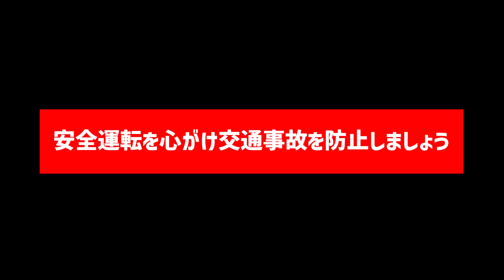爆音を響かせる暴走ライダーや高齢ドライバーによる軽自動車が検挙されます！銀アス覆面パトカーによる取り締まり🚨 警察車両が集結するエリアであっちでもこっちでも検挙の嵐！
横浜市某所で行われている取り締まりの様子。本日は銀アス、白アス、交通機動隊パトカー、所轄パトカーと短時間で4台の警察車両を見かけました。ここは本当に重点取り締まりスポットですね。夜間でも雨が降っていても取り締まりは行われます。本日もまさに検挙の嵐でした。

高齢ドライバーによる事故や二輪の事故が多発しています。事故を起こす前に検挙されるのはある意味ラッキーですね。しっかり反省し教訓を学べば、今後の運転に活かし事故を防ぐことができます。警察の皆さんには感謝です。

00:00 イントロ
00:15 青いフィット検挙 サイン会場
00:38 サイン会場へご案内する白アス
00:48 すぐ後には銀アスもご案内中
00:58 前赤でパトロール交機のパトカー
01:08 2台前に銀アスが目を光らせています！
01:30 爆音を響かせる暴走ライダー登場！
01:45 対向車線では白アスが赤上げ検挙
02:10 また交機のパトカーとすれ違う
02:27 検挙された爆音バイク
03:23 ライダーがイカつそうだから？ 珍しく隊員2名で対応
03:40 真後ろで銀アスが目を光らせています！
03:51 ここで先の車に狙いを定める！
04:13 安全運転で素晴らしい
04:23 対向車線には所轄のパトカー 本日4台目
04:50 銀アスは仕切り直し
05:30 Uターンする銀アス
05:48 左車線で目を光らせる銀アス
05:59 動きを見せる銀アス
06:48 高齢ドライバーの軽自動車が検挙
07:05 軽自動車サイン会場
07:28 銀アスに検挙されるSUV
07:45 SUVが覆面を煽ってるみたいにみえる図

今後もリアルな緊急車両の映像をお楽しみに！

■【30万回再生！】白アス覆面パトカーと白バイが緊急走行で怒涛のサイレンと凄まじいフル加速！

■【横浜市西区災害事案】凶悪事件！？警察の盾や防刃ベストを装備して集結する警察と消防関係者！上空には警察ヘリ！

■【緑区災害事案】珍しい東京電力TEPCO車両の緊急走行🚨 高所作業車の緊急走行シーン

■【川崎市消防局】 緊急走行へと切り替わる瞬間のアクティビーコン搭載救急車

■【ばんかけ】取り締まり動画の撮影中に警察の検問にひっかかる 確認の迅速さ驚愕！